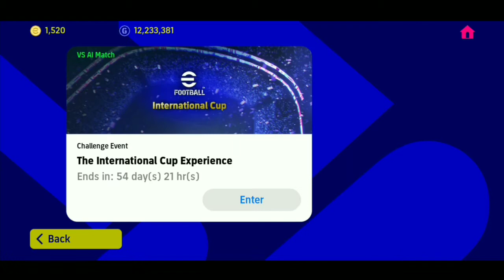Season 2 all new changes eFootball 2023 Malayalam (പുതിയ മാറ്റങ്ങൾ)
eFootball 2023 mobile season 2 Malayalam
PESM DATABASE
Welcome to SILENT PLAYERS youtube channel.🤓 Our channel provide quality gaming contents such as trick, gameplay, tutorials etc...😉 We focus on PES MOBILE.

About me:
Hay, am shahabas.😁 Am a student. I spend my time by playing games. I started this youtube channel to help malayali Pes players.😇 Now i focus more on our channel, i believe that your support will be with me.

CHECK OUR MAIN YOUTUBE CHANNEL (SILENT GAMERS)

This channel doesn't promote any illegal content, all this meant only for entertainment and educational purposes only. Pease ☮️...